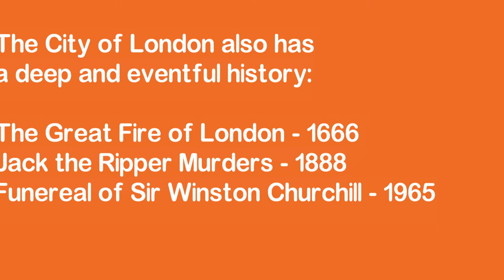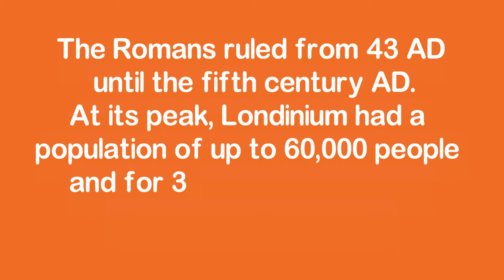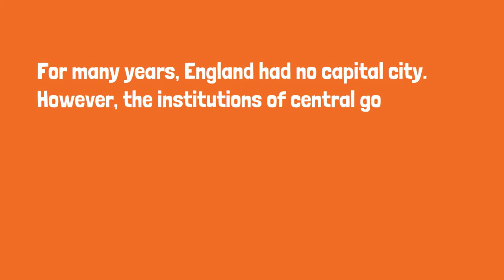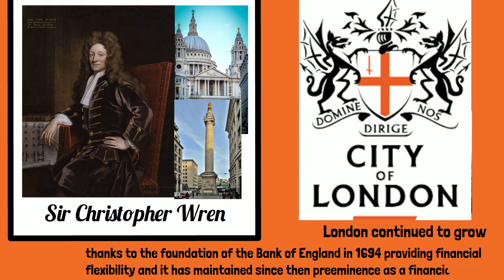History of the Square Mile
Here's a short video about the history of the City of London, narrated by Desiree Noriega, our researcher and projects coordinator.